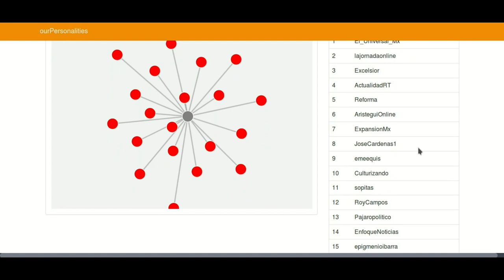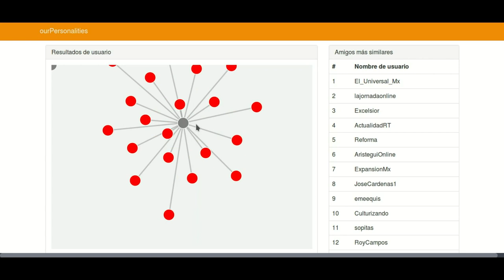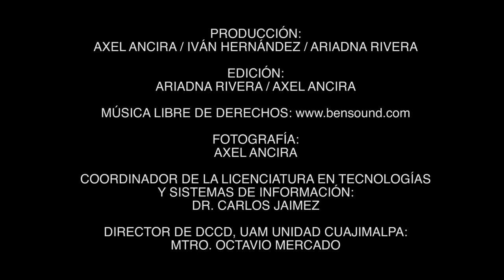Proyecto Terminal: Jorge Vigil Santos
Licenciatura en Tecnologías y Sistemas de Información
Autor: Jorge Vigil Santos
Proyecto Terminal: Herramienta para visualizar similitudes de la personalidad entre usuario en Twitter